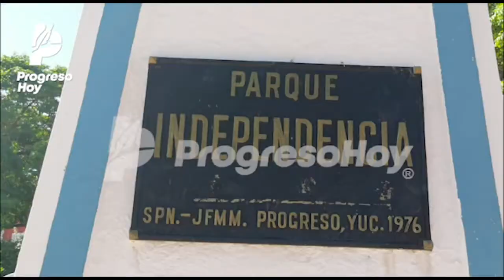Invitan a participar en "Progreso te escucha"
ENTÉRATE: INVITAN A PARTICIPAR EN "PROGRESO TE ESCUCHA". Durante tres miércoles consecutivos, el Ayuntamiento de Progreso realizará las jornadas ciudadanas denominadas "Progreso te escucha", con el fin de presentar propuestas para la integración del Plan Municipal de Desarrollo 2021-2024. Cualquier ciudadano puede asistir y participar.